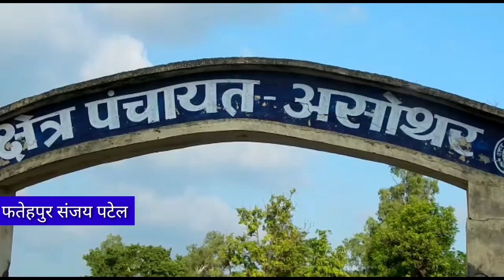फतेहपुर जिले के असोथर कस्बे की रोड और बाजार बने नरक के रास्ते mpnewscast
- फतेहपुर जिले में अभी भी बहुत से नगर और कस्बे हैं। जहां पैदल चलना मुश्किल हो रहा है। उन्हीं में से एक असोथर है जिसको आपलोगों को वीडियो के माध्यम से दिखाने का प्रयास करते हैं। और एक सप्ताह हुए बारिश के तब यह हाल है और जब बारिश होती है तब तो रास्ते को ढूंढना पड़ता है। आप लोगों को बताते चलें कि बारिश में कोई नाते रिश्तेदार असोथर आना नहीं पसंद करते। और असोथर यमुना नदी किनारे का एक महत्वपूर्ण कस्बा है लेकिन यहाँ किसी बड़े अधिकारी कि नजर नहीं पहुंच पाती या फिर कागज तक सीमित है।
आप लोगों को बताते चलें यमुना बेल्ट के लिए नरैनी और गाजीपुर के बीच में असोथर ही है जो रोजमर्रा जैसी वस्तुओं के लिए जाना जाता है। यहां रोड किनारे सब्जियों की जो दुकाने देख रहे हैं यहीं सब्जियों से किचन और थालियों कि शोभा बढाती है लेकिन यह देखकर लगता है कि सब्जियों के साथ बीमारियों को भी लोग खरीद कर ले जाते हैं। लोगों से पूछताछ की तो कैमरे के सामने बोलने से पीछे हटते है।
आईऐ सुनाते हैं क्या कहते हैं लोग।
एमपी न्यूज कास्ट ब्यूरो फतेहपुर से संजय पटेल कैमरा मैन अजय मौर्या के साथ।